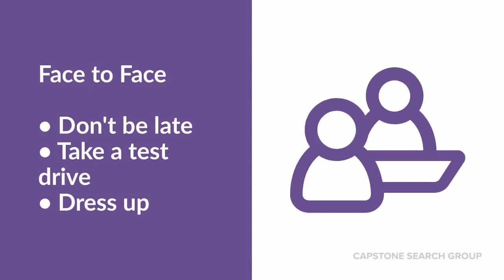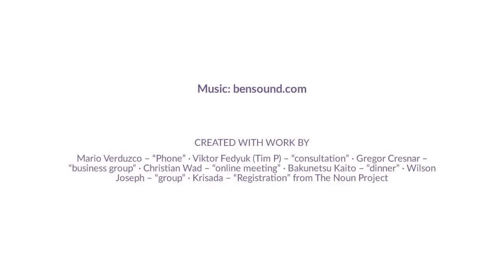How to Practice 7 Different Interview Styles